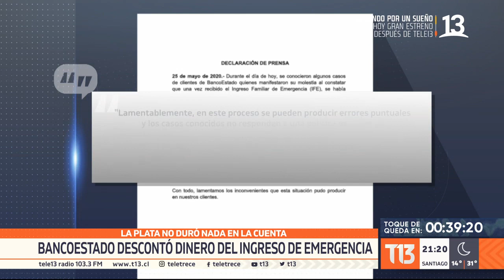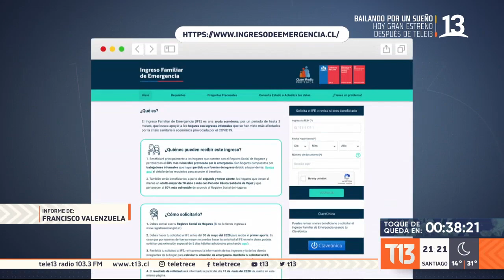Banco Estado descuenta dinero del Ingreso Familiar de Emergencia